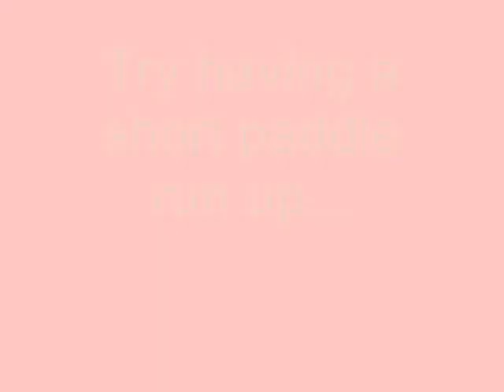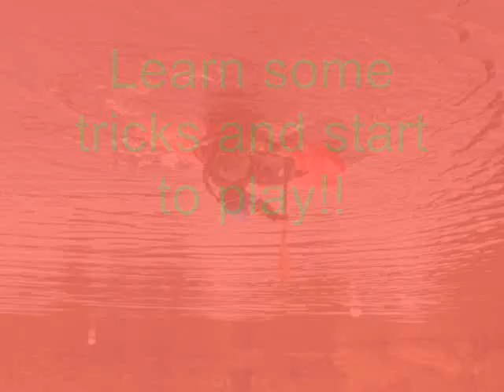How to do a Bow Stall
Kayaking instruction video